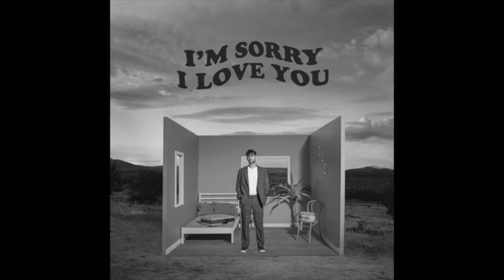Alexander 23 - Mars (Lyrics)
I tried to give you the world but you wanted Mars too
No one who I could’ve been was good enough for you
You say “I love you" but you don’t believe it
You say “I love you" but it don’t mean shit
You wanted Mars

You wanted Mars

When your brown eyes open up to someone new
I hope it’s everything I wasn’t looking back at you
I don’t hate you, I just hate that you were mine to lose
And I fucked it up forever

But when it’s late at night and I’m running through your brain
Wondering if I could have been your very best mistake
You don’t love me, you just love when other people say
“Oh my god, they’re cute together”

You wanted Mars

You wanted Mars